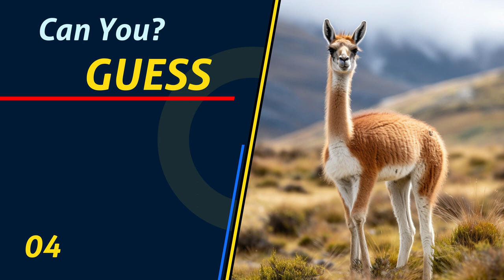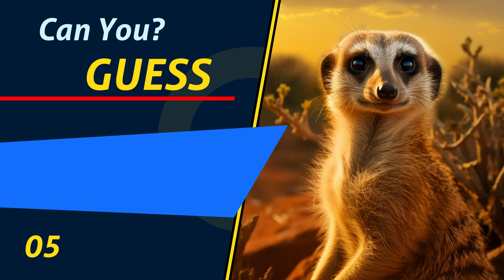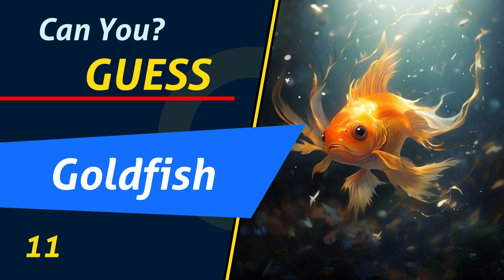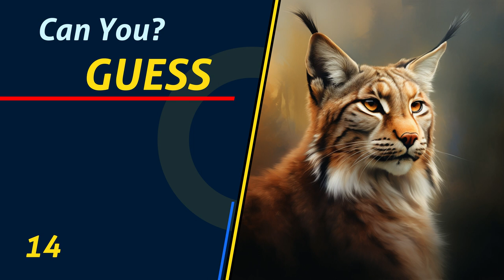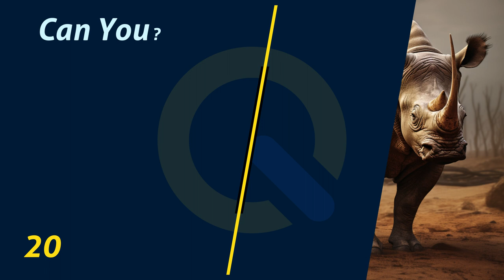Guess the Animals in 5 Seconds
Can You Guess the Names of these Animals?

1. Horse
2. Tarsier
3. Dove
4. Guanaco
5. Meerkat
6. Cheetah
7. Kakapo
8. Capybara
9. Rabbit
10. Dugong
11. Goldfish
12. Magpie
13. Dragonfly
14. Lynx
15. Reindeer
16. Locust
17. Indri
18. Seahorse
19. Kangaroo
20. Rhinoceros

quiz
quiz plus plus
guess animals
animal quiz
animals
guess the animal in 3 seconds
animals quiz
guess the animal by emoji
guess the animal by emojis
guess the animal by emoji hard
quizzes
quiz blitz
the quiz channel
abc quizzes
guessr
quiz monster